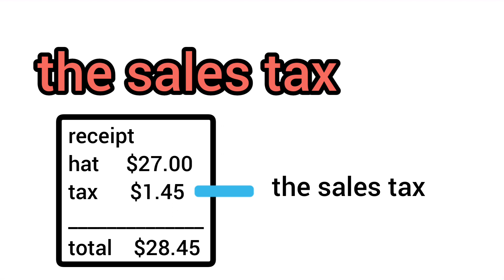How to Pronounce Sales tax in American English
How to Say Sales tax in American English

Как произносится налог по-английски

Как произносится налог на английском языке

Videodictionary English

American accent

Американский акцент

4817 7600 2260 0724 Сбербанк

Channel support -
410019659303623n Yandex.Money